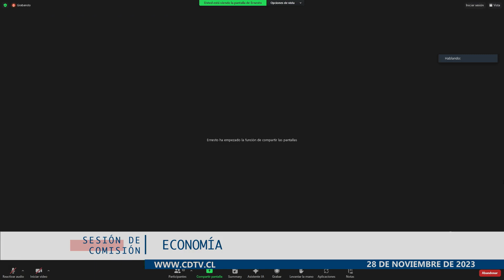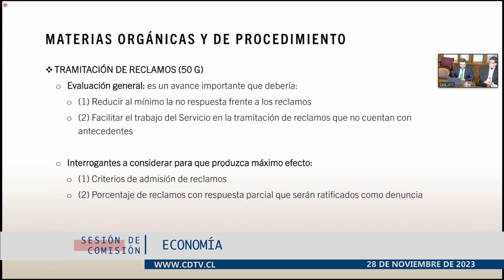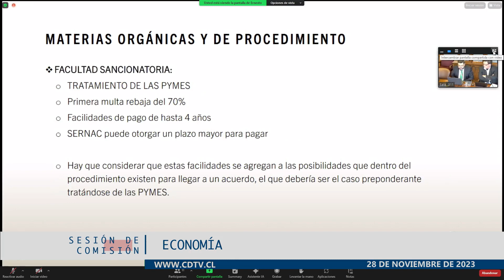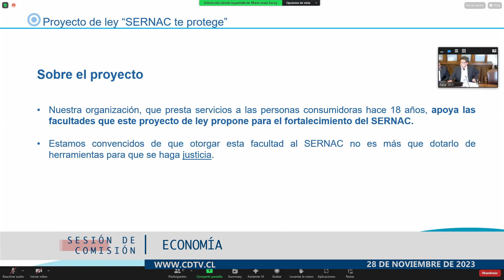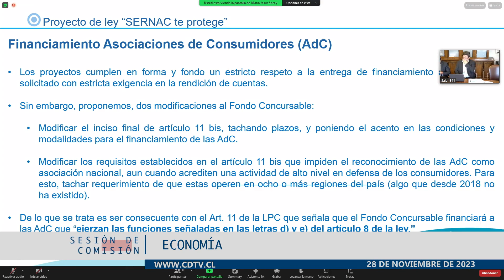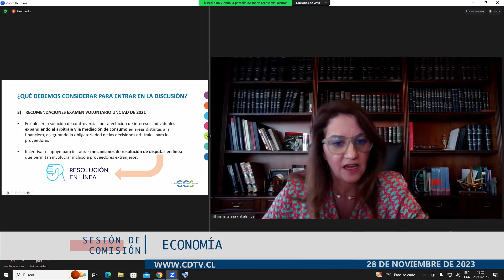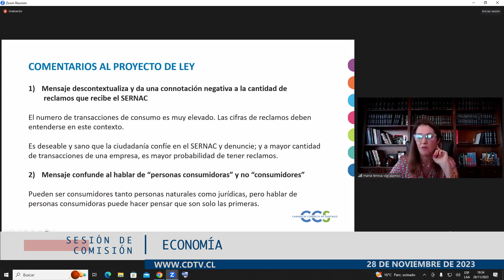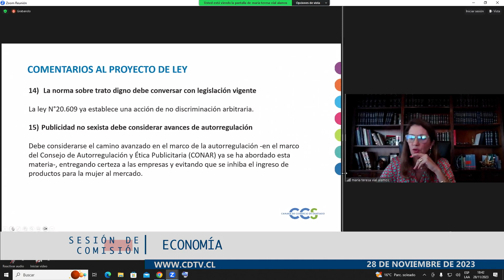Comisión de Economía / 28 noviembre 2023